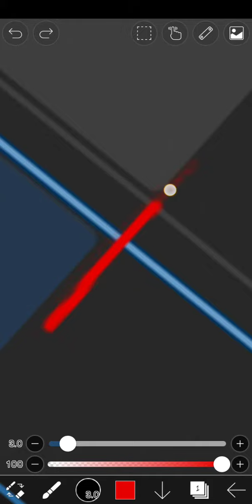yt is cursed this